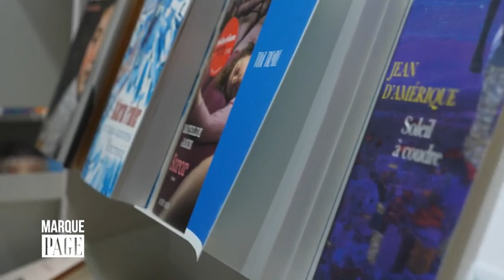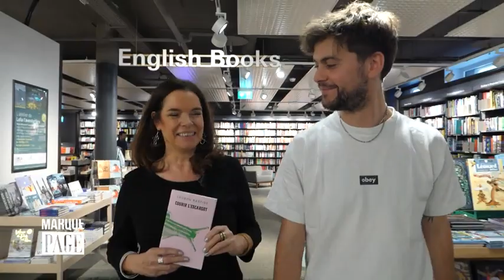Payot - Marque Page - Lauren Bastide - Courir l'escargot